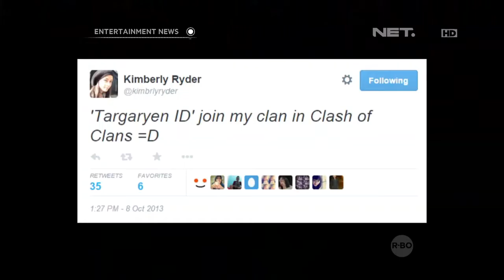Kimberly Rider mengaku hobi main game